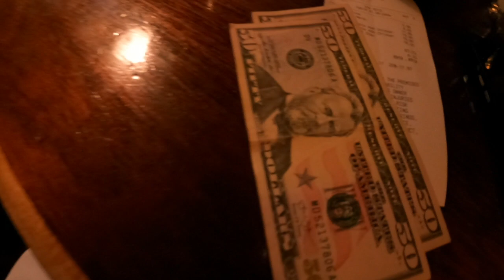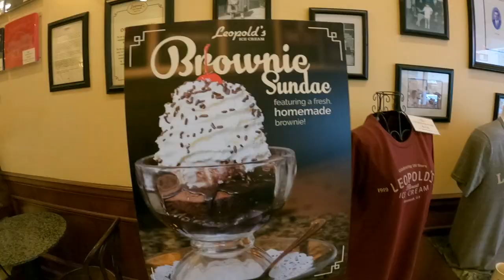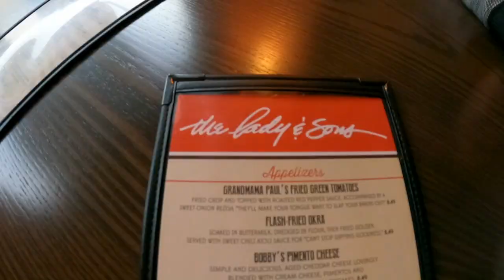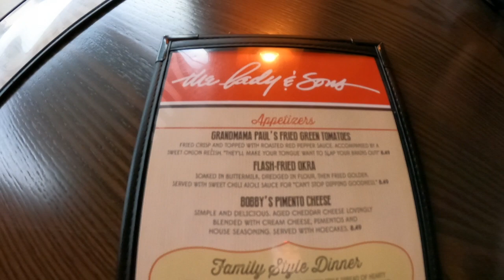i went Savannah for vacation !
Savannah Vacation and tesla Car too